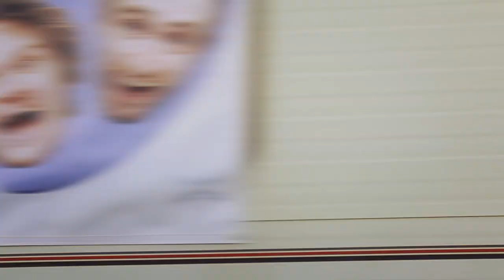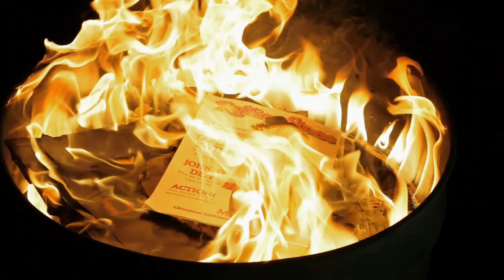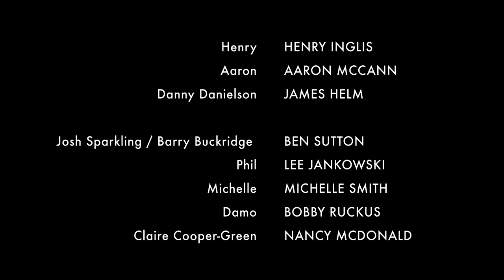Henry & Aaron's 7 Steps - Episode 2 - Ride the Coattails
Henry & Aaron's 7 Steps to Superstardom follows two clueless best friends as they attempt to become international superstars at any cost. Led by their self-appointed manager, Danny 'The Dynamite' Danielson who offers them awful advice at every turn.

Created & Written by Henry Inglis and Aaron McCann.
Produced by Lauren Elliott.
Directed by Antony Webb.
Starring Henry Inglis, Aaron McCann and James Helm.
Featuring Ben Sutton.